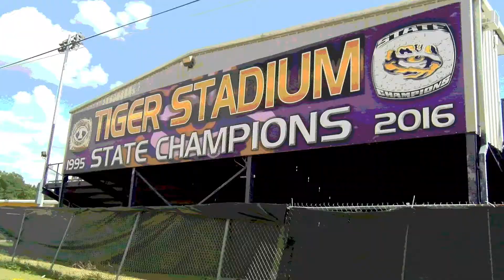2019 Logansport Tigers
The 2019 Logansport Tigers are looking to make a state championship run. Check that.. The Logansport Tigers ARE about to make a state championship run.